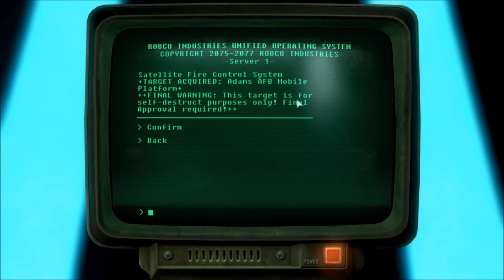Let's Play Fallout 3 Broken Steel (Ironman) part 59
In this LP, player death spells the end of the LP. There will be no re-loading, so once I die, it's Game Over!
Briefly:
-No reloading allowed. Death means the LP ends.
-Default Difficulty.
-No Mods
-I'll fast travel to somewhere when I feel I've "earned" it, such as when I've finished a mission, or already made that journey before.
-A little light roleplay will be involved. I'll act in character when I can, sleep etc, but won't centre the LP around it.
-I'm playing a female character to a) make myself feel more protective of her and b) to play a different type of character in the hope that I'll play the game differently.
-I will vary the video length to make possible death in gameplay less predictable.

I have already finished the main campaign of the game, the play list of which can be found
Fallout 3 is an open world RPG developed by Bethesda Game Studios, released in October 2008.